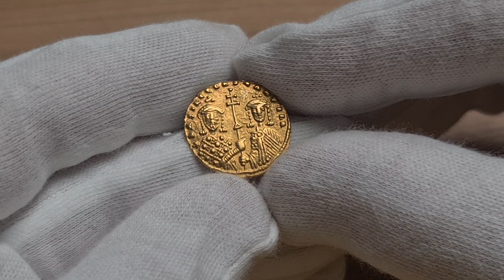Aukcja 17 poz.2485